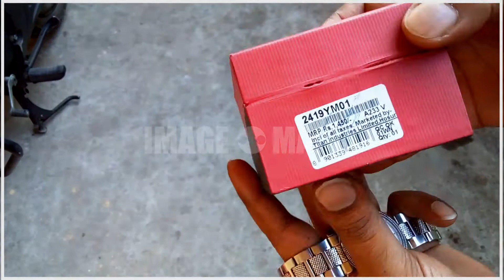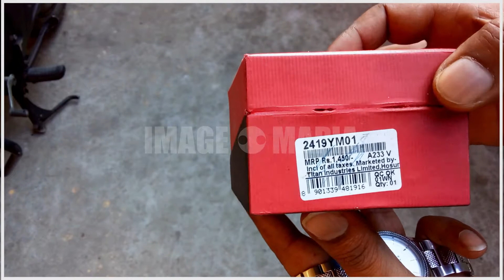HOW TO WEAR TITAN WATCH IN YOUR HAND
WEAR TITAN WATCH
WEAR WATCH IN YOUR HAND
WRIST WATCH